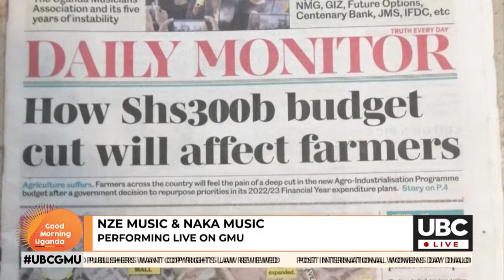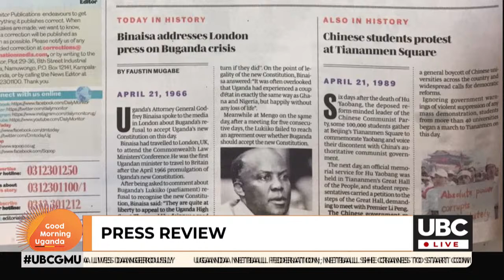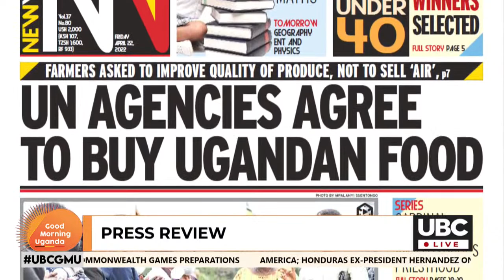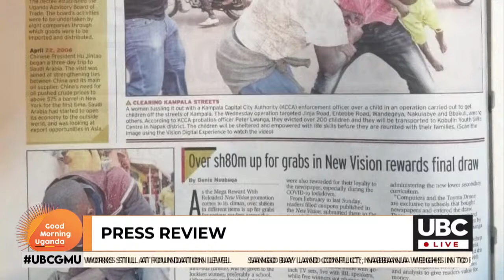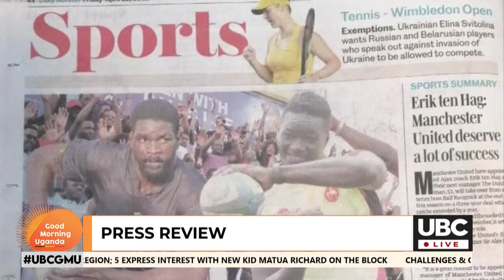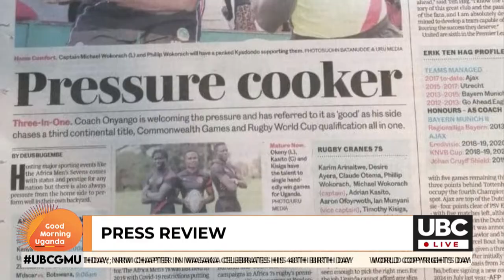Live; Nze Music and Naka Music Live Performance